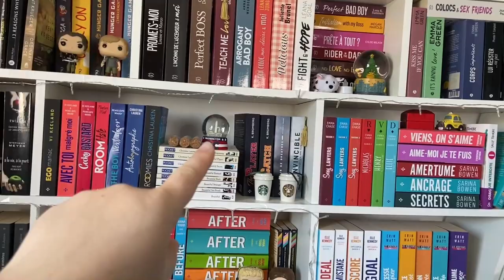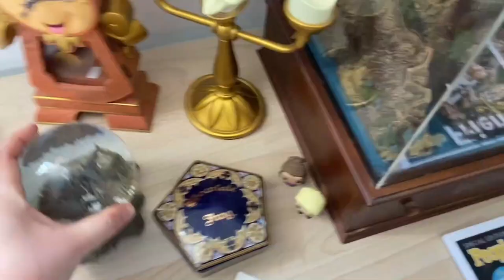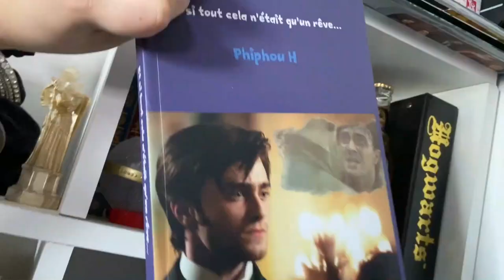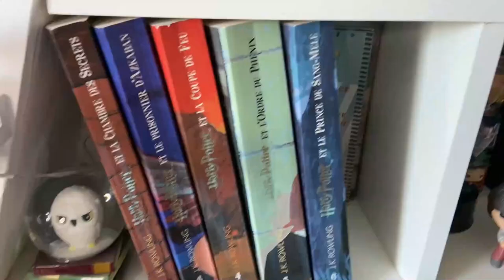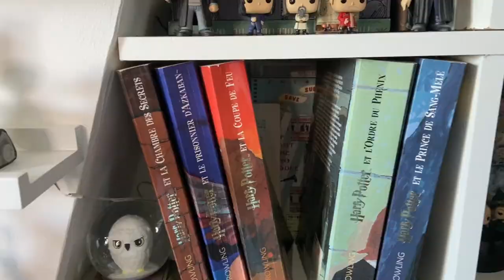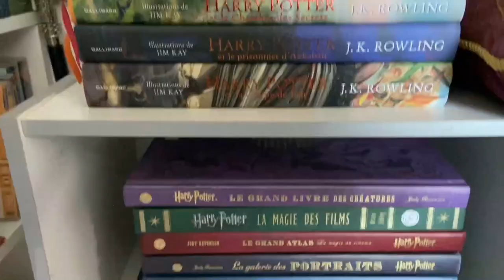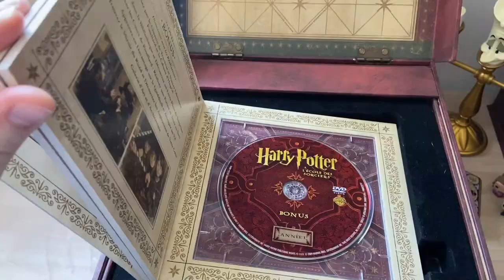LES COLLECTIONS DE FLO [Mug, Harry Potter & Livres]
infos: j'ai décidé de partager avec vous mes collections !